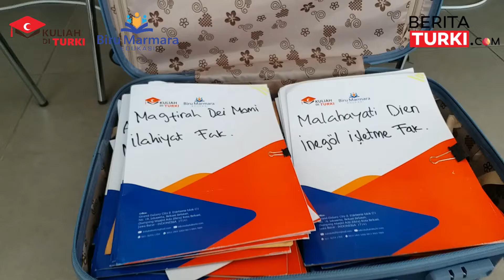KULIAH DI TURKI - Daftar Ulang Kampus Uludag University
🇹🇷KULIAH DI KAMPUS BERSTANDART EROPA 👨‍🎓

Selain punya KEINDAHAN ALAM MEMPESONA Turki sudah bergabung dengan Sistem BOLOGNA PROCESS menghasilkan Kampus Turki memiliki Kurikulum, Pengajar & Fasilitas Standart Eropa🇪🇺

BIRU MARMARA EDUKASI lebih dari 7 tahun mendapatkan kuota khusus dan ditunjuk langsung oleh Uludag University sebagai dan perwakilannya di Indonesia  berhasil mengirimkan -+ 1000 Siswa & Mahasiswa Lanjut Pendidikan di Turki dan Memiliki KUOTA KHUSUS.

Membuka Pendaftaran S1 Ujian YOS ULUDAG UNIV di Indonesia

 ✅Syarat & Benefit Jalur Ujian YOS

Jalur Seleksi Ujian (YOS) menggunakan ujian tulis dengan model soal pilihan ganda sebagai proses seleksinya yang dilaksanakan di Indonesia, Tanpa Toefl.

✅Fasilitas peserta ujian YOS

1. Gratis buku bank soal
2. Gratis Try Out Online
3. Gratis softfile soal ujian tahun sebelumnya
4. Bimbingan belajar persiapan ujian (Opsional)
5. Ujian dilaksanakan di Indonesia

✅Syarat Peserta Ujian YOS

1. Warga Negara Indonesia (WNI)
2. Beragama Islam
3. Kartu Tanda Penduduk/Paspor/Kartu Pelajar/NISN
4. Siswa/i kelas 12 dan lulusan SMA/Aliyah/Sederajat tahun 2018 – 2022

✅Ujian YOS University terdiri dari:

1. Geometri Bangun Ruang
2. Matematika Dasar
3. Tes Potensi Akademik
Ujian menggunakan Bahasa Inggris dengan tipe soal pilihan ganda

✅Daftar Sekarang !!!

Masih ada waktu Daftar Persiapan Dirimu Sekarang !!!

"Kuliah di Turki"
PT. Biru Marmara Edukasi

TERBAIK, TERDEPAN, TERPERCAYA

Membangun Peradaban, Mencerahkan Masa Depan.

ALAMAT KANTOR PUSAT:
Grha Biru Marmara
Grand Galaxy City, Jl. Lotus Timur RSOD 056-057, Bekasi, Jawa Barat